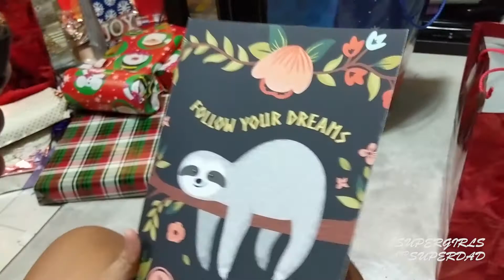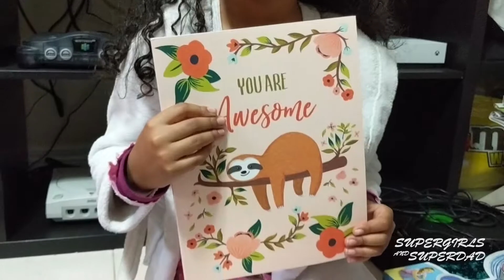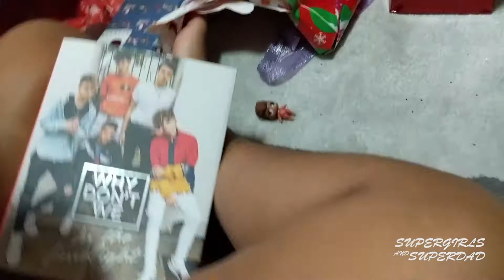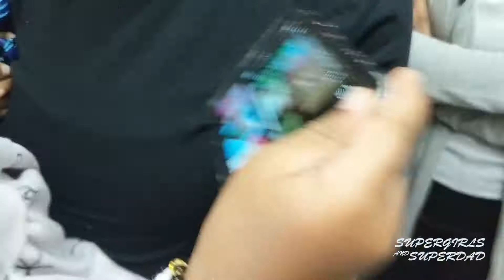Our Christmas holiday moments for 2018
Here is our 2018 christmas day moments with the family..you have to remember how important time is with your loved ones..because you can blink and that moment will be long gone..always cherish the good times with the bad..no matter what! Take advantage of today and worry about tomorrow when it comes.

Thank you guys from the bottom of our hearts..for the support and love..we look forward to providing much more content for 2019..please feel free to comment below and let us know what you would want to see from us in the near future. don't forget to like..share and subscribe to the channel and click the notification bell for future video uploads.

Supergirls & Superdad